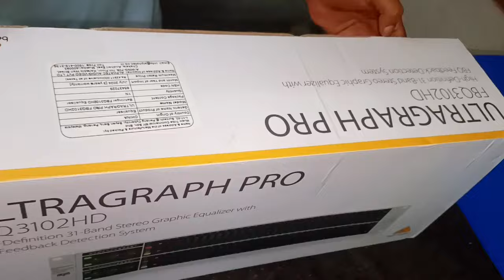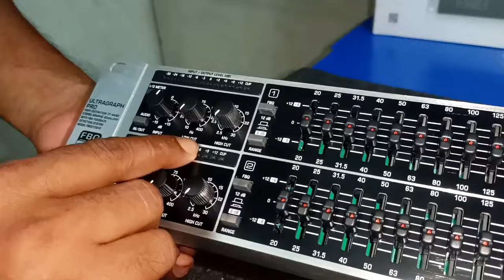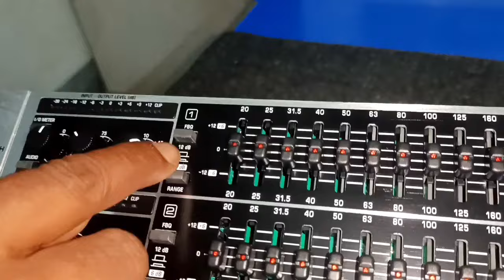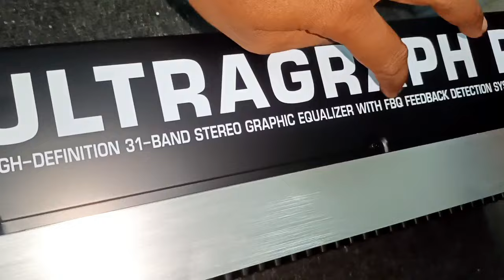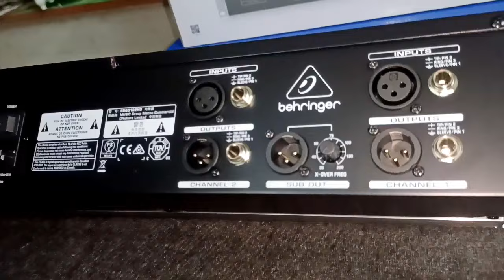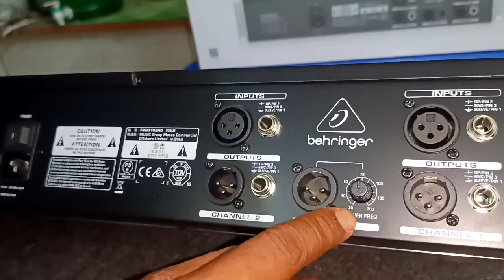FBQ বেস্ট কোয়ালিটি একুয়ালাইজার ফুল রিভিউ 👉 BEHRINGER Equalizer Review Video 👌👌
দোকানের ঠিকানা
বড় ডঙ্গল আরামবাগ হুগলি